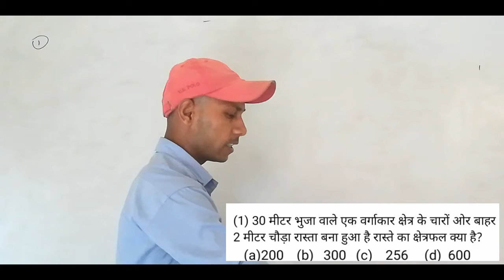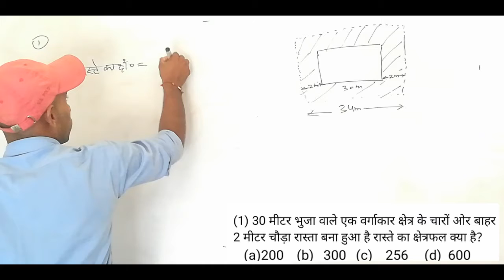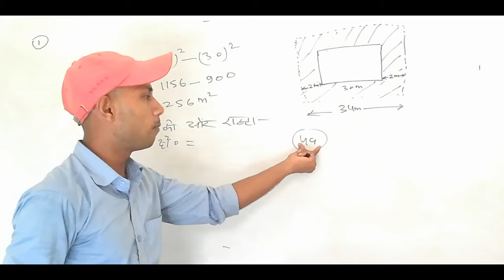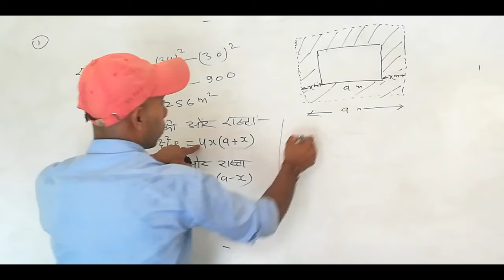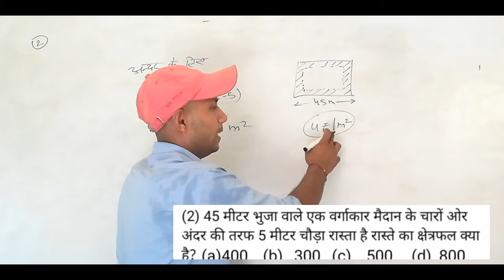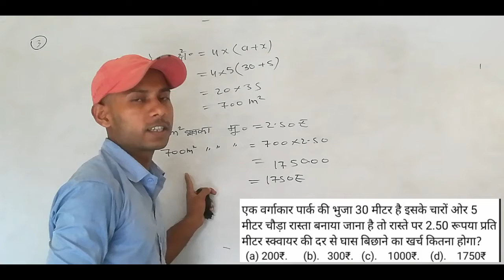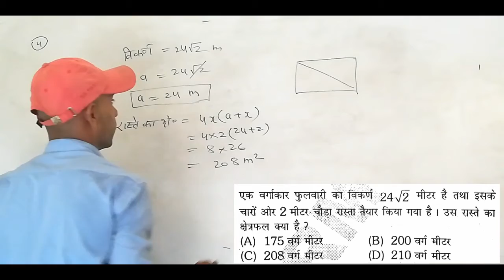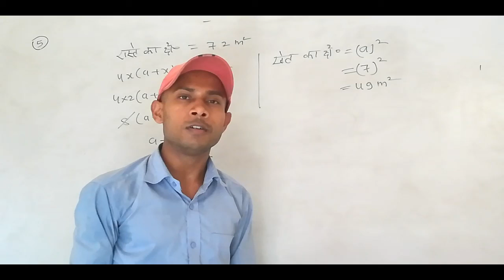वर्ग (Square) | Part-3 | Mensuration In 2D | Mensuration Trick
👉वर्ग (Square) Part -1

👉वर्ग (Square) Part -2